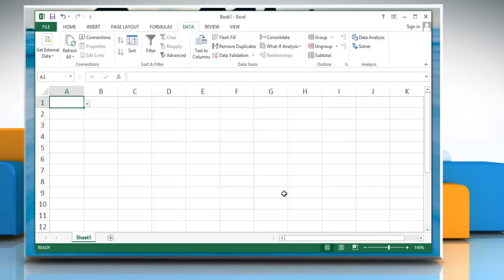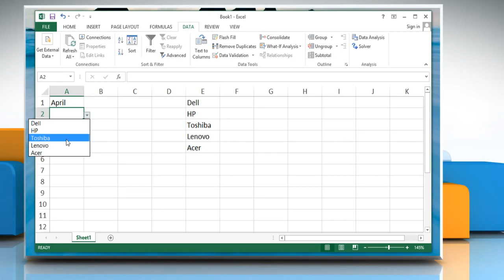How to create drop down in Excel :Tutorial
We can insert a drop-down list of valid entries (also called a drop-down menu or drop-down box) in Excel . Follow the steps shown in this video about how to do create drop down in Excel .